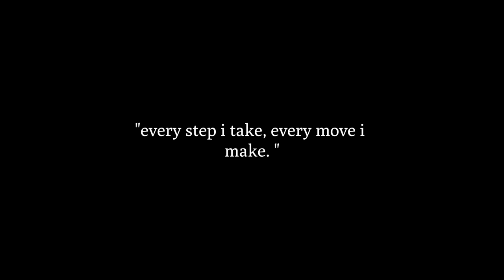(free) nostalgic lofi - "dancing without you"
2000s club hits to start the day.